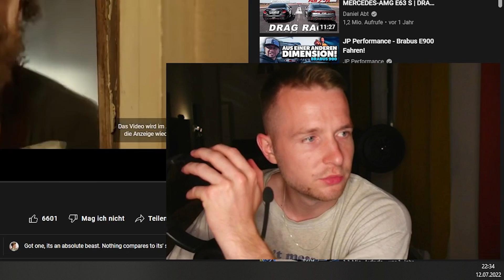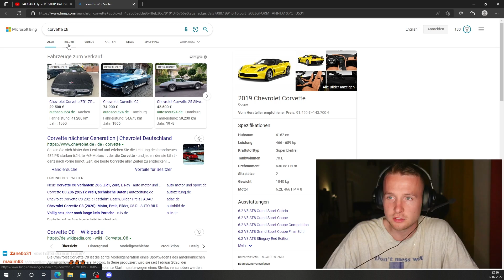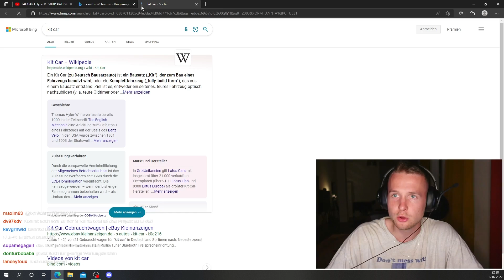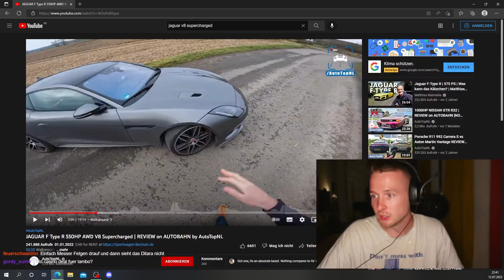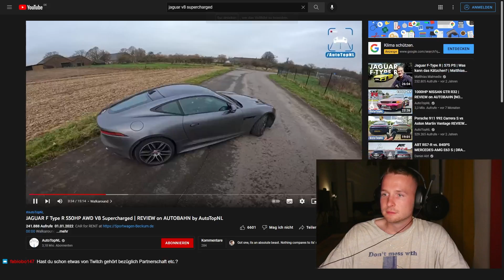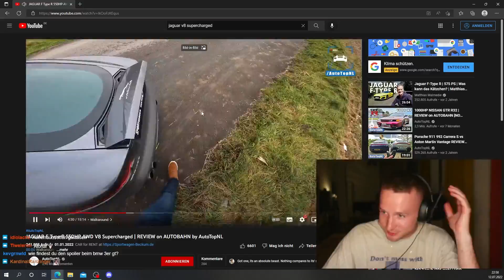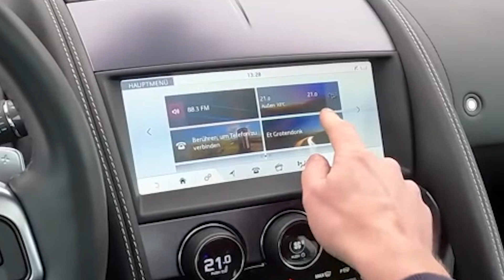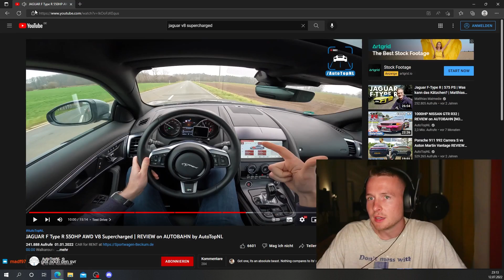Jaguar F-TYPE R - besser als Mercedes? | @Maeximiliano Livestream Highlights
📖 Kapitel:
00:00 Jaguar Video
01:36 Bremsen wichtig und richtig
04:45 Jaguar Video
06:02 Prior-Kit auf Jaguar - Ja/Nein
06:52 Jaguar Video
10:30 Tesla Kritik
11:17 Jaguar Video
12:42 Fast Unfall mit S Klasse
14:29 Jaguar Video
15:27 F-Type R Sound